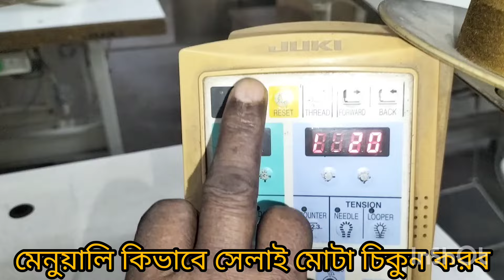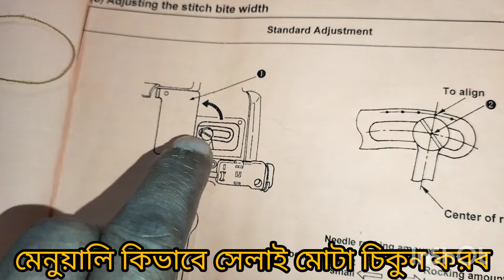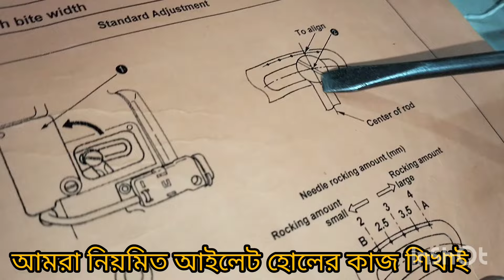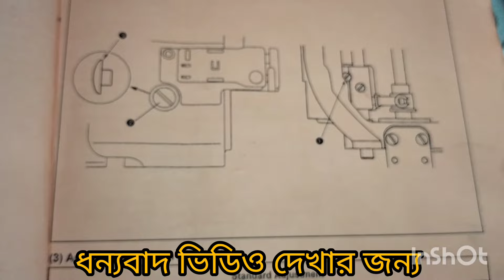মেনুয়ালি কিভাবে হোল মোটা চিকুন করব আইলেট হোল MEB-3200J